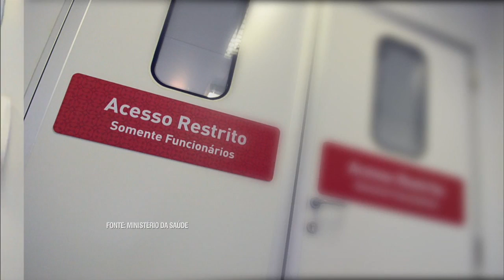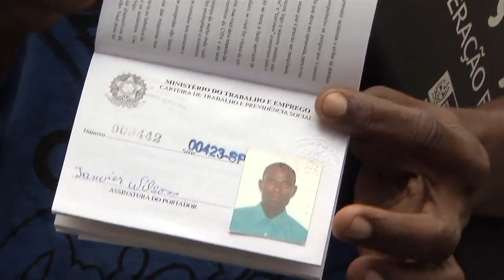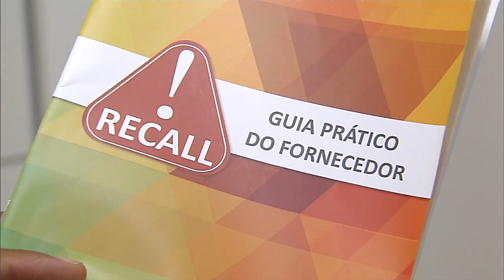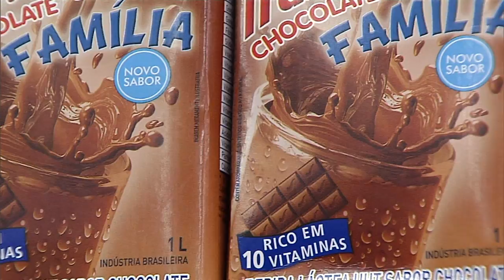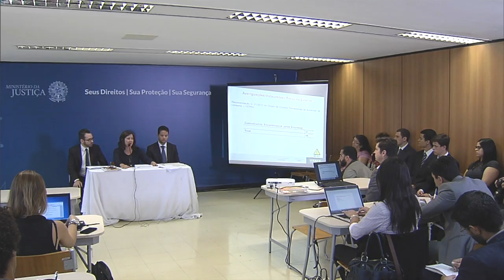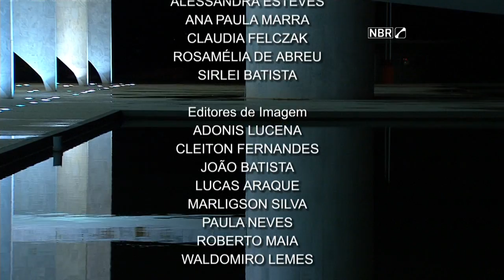Jornal NBR NOTÍCIAS na íntegra - 23 de março